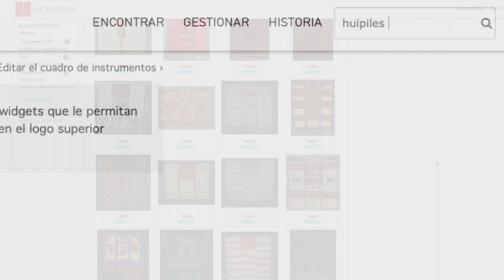Registro fotográfico de un acervo textil - Español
El  registro  fotográfico  es  uno  de  los  pasos  indispensables  dentro  de  los  procesos  de  documentación  de  bienes  patrimoniales.  Una  fotografía  permite la observación de un objeto con todos sus detalles sin necesidad de manipularlo, con lo que se reducen los factores de riesgo.
Esta actividad involucra a muchas personas, entre ellas: responsables de acervos, de manejo de obra, fotografía y diseño. Se requiere una gran coordinación y comunicación entre todas las partes para abarcar todos los usos que se darán a esas imágenes.